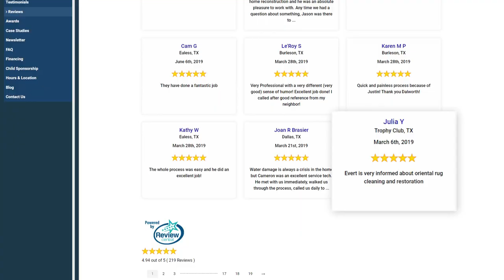Water Damage Cleanup Near You Dalworth Restoration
Contact Dalworth Restoration for 24 Hr Emergency Water Damage Restoration Cleanup & Repairs. Our crews will extract the water and set up the necessary drying equipment to get your property dried out quickly.  We work directly with your insurance company to get any approval to move, pack or clean your furniture and personal belongings as well.